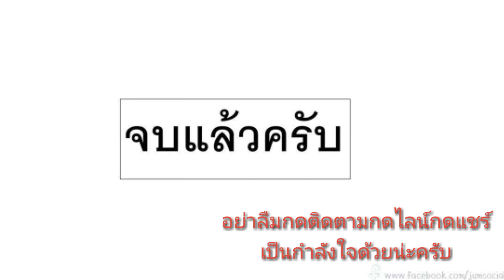การทำน้ำตก น้ำพุบ่อปลา ไม่ใช้ไฟฟ้า